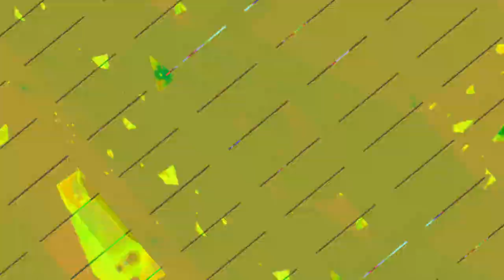[EPILEPSY WARNING] Movie 23 12 11 13h40m26s